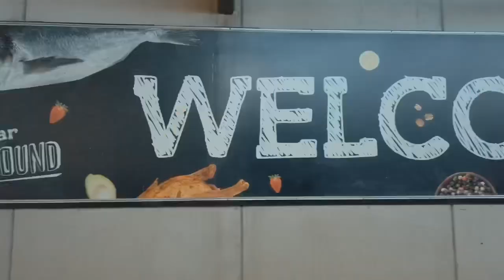Dandenong Market ( vlog #1 )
Dandenong market is an iconic market located in south east of Melbourne since 1866 ( That’s 153 years old!). The foodie in me was so happy to be able to visit this market. It has a lot of different kinds of foods and experience different culture. Every corner of the market is interesting! I will definitely come back here for more market experience. I heard they have market tour and it’s for free! Their parking is quite busy but don’t worry they have a big parking space!